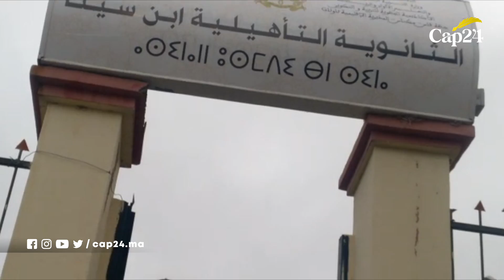من داخل أحد مراكز الامتحان بتاونات..كاب24 ترصد أجواء مباراة أطر الأكاديمية وأطر الدعم